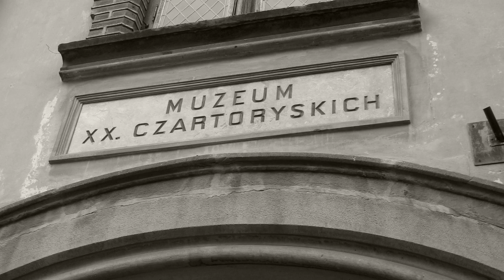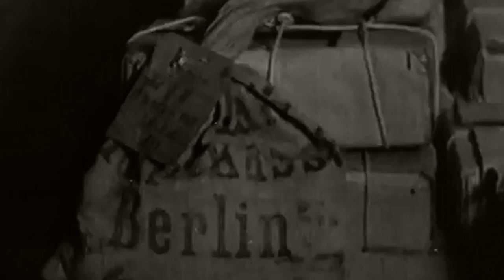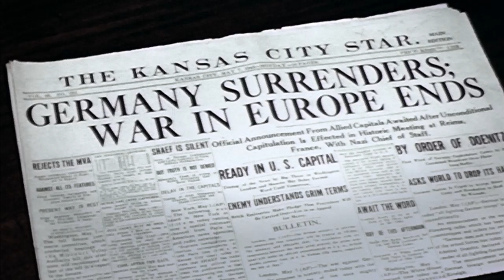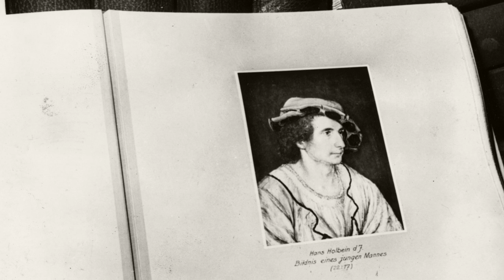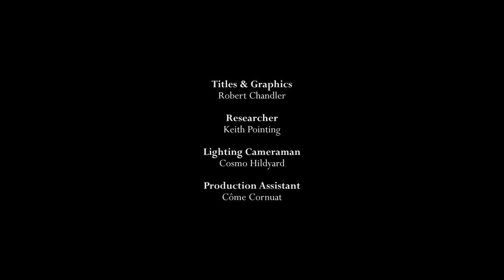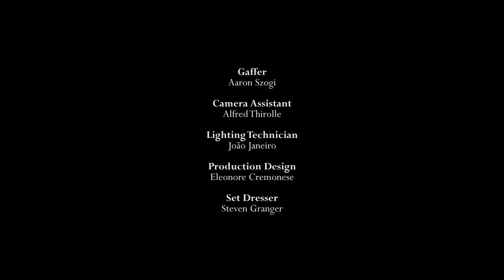Artwork Rescued From The Nazis - Raiders Of The Lost Art - Monuments Men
During WWII the Nazis plundered some of the world’s greatest art works as they tore across Europe. We find out how the Allies tracked them down, what they saved and what it still missing to this day.